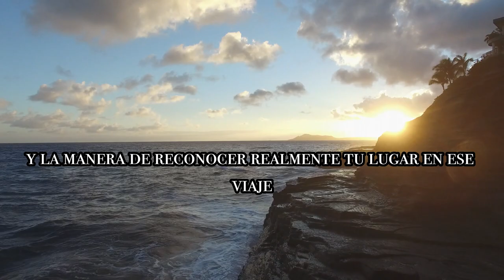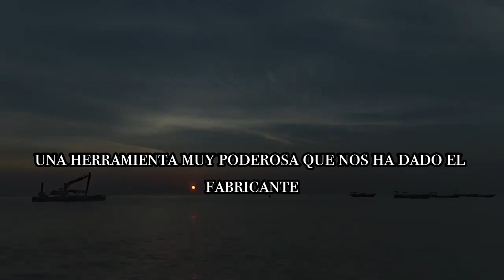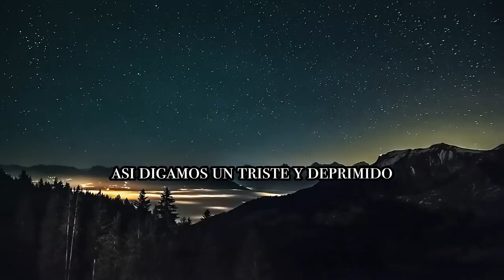Domina tu mente para el crecimiento y la felicidad